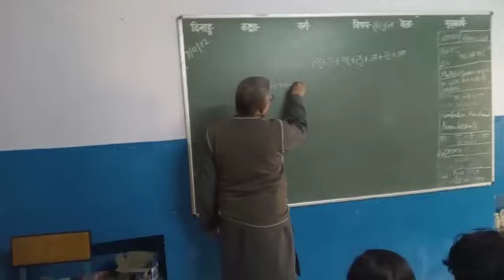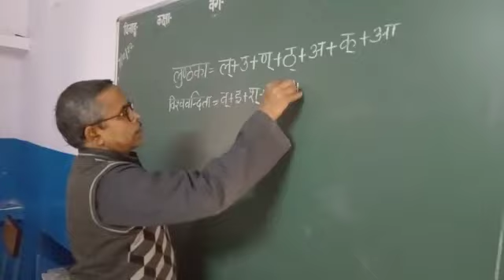सुलतानपुर: सरस्वती शिशु मंदिर विवेकानंद नगर में सरस्वती प्रतिभा खोज परीक्षा की तैयारी शुरू